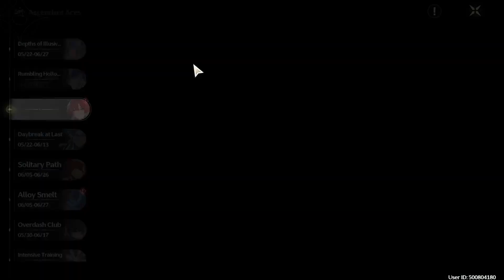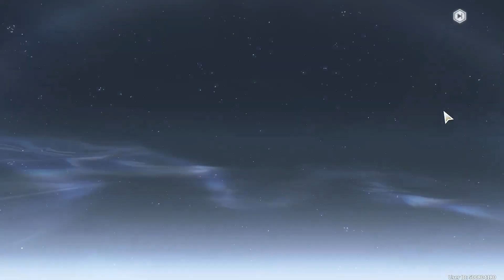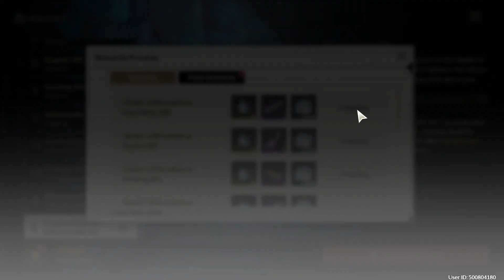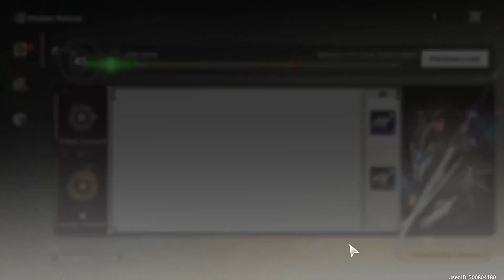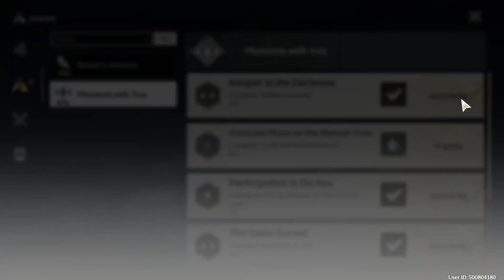Wuthering Waves part 16